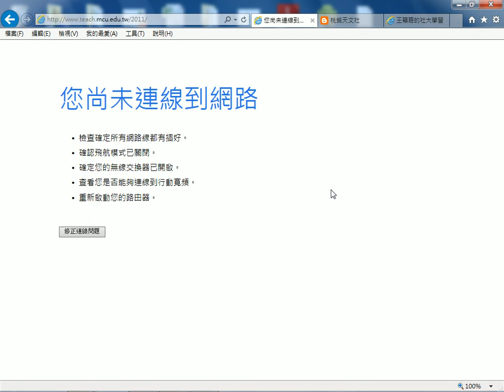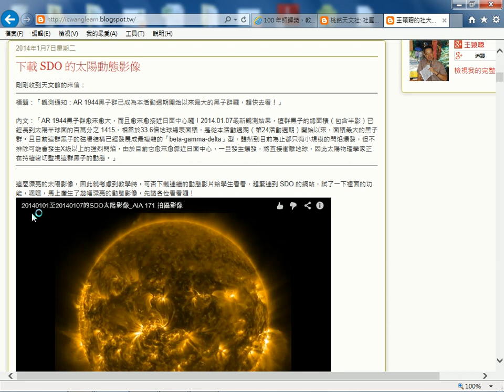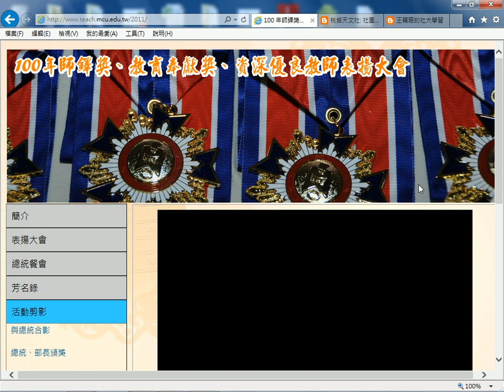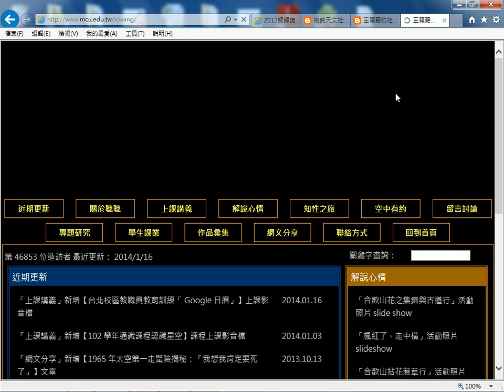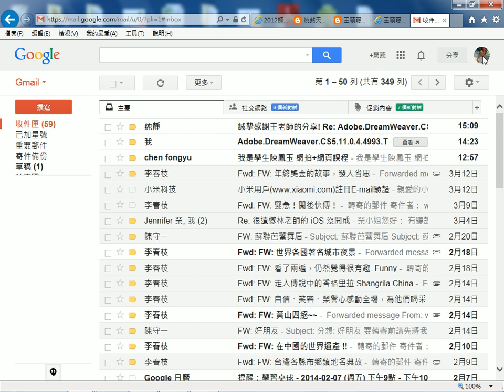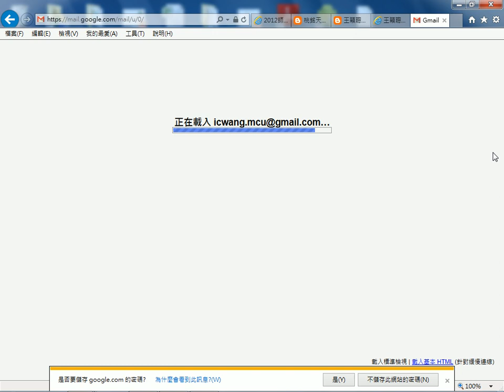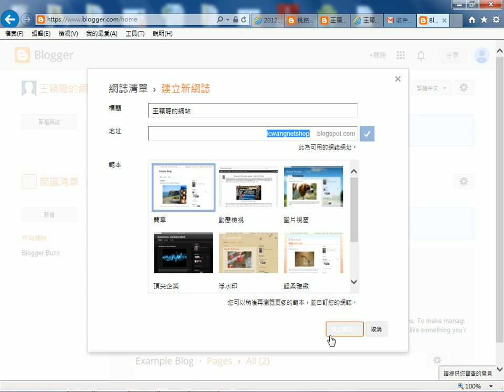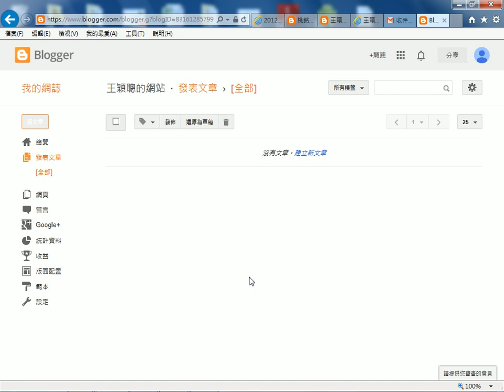2014031508 網頁設計瀏覽、介紹 Adobe Widget、以及建立 Google 部落格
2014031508 網頁設計瀏覽、介紹 Adobe Widget、以及建立 Google 部落格
王穎聰, 全國勞工總會, 大同大學, 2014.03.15, 網拍, 網頁設計